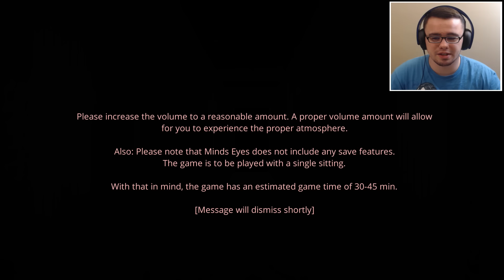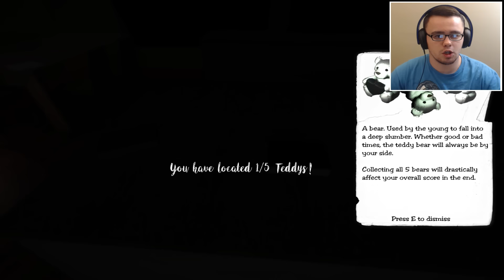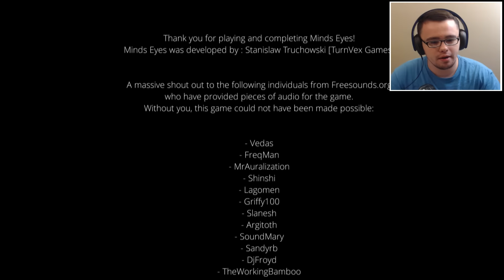LONG HORROR GAME HAD ME ON EDGE | MINDS EYES GAMEPLAY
MINDS EYES
Long Horror Game Had Me On Edge! This game really had me going for a solid 40 minutes. I edited it down and mashed it up for you guys so you don't have to watch 40 minutes. This game had me going for a while though...

Let's keep on sharing, liking and subbing until we get 900 subscribers!